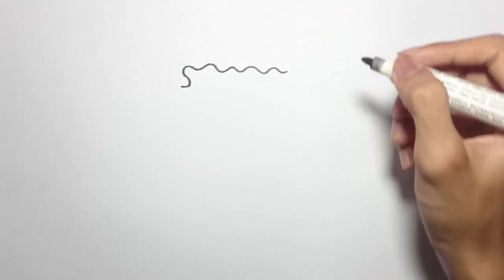Cara Menggambar Spongebob dari Huruf S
Cara Menggambar Spongebob Squarepants dari Huruf S dengan mudah menggunakan spidol